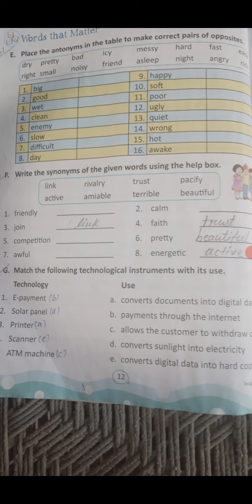Class 5 English 2504